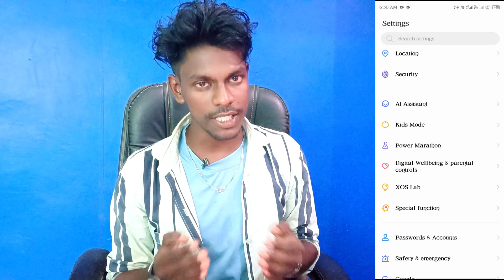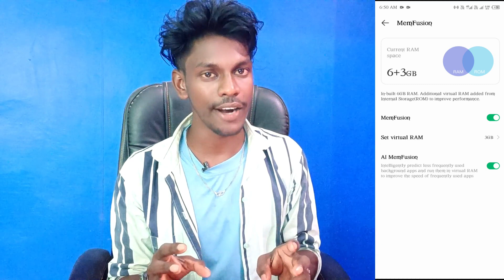infinix note 30 extra RAM kaise badhaye | infinix note 30 Extanded RAM Setting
Infinix Note 30 Extended RAM Setting
How To Extended RAM Setting In Infinix Note 30
Extended RAM Setting Infinix Note 30
Infinix Note 30 Extra Ram Setting
How To Add Extended RAM Infinix Note 30